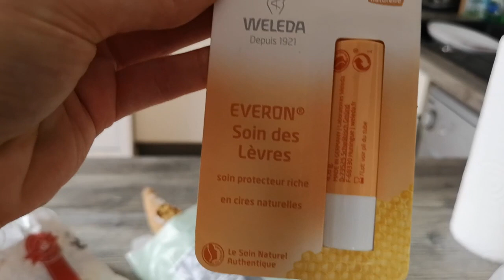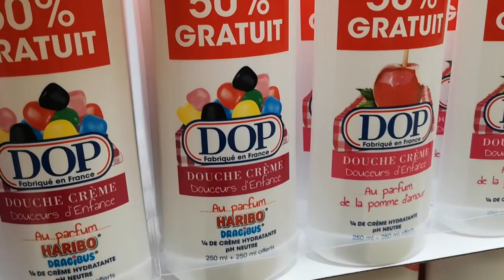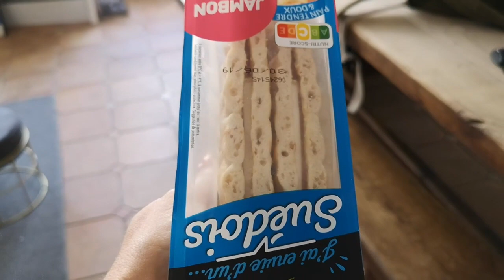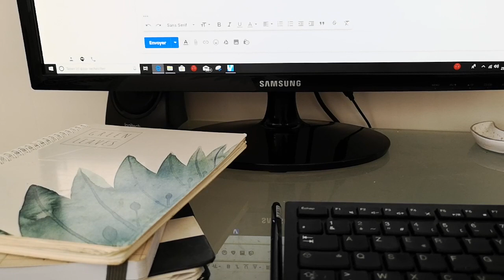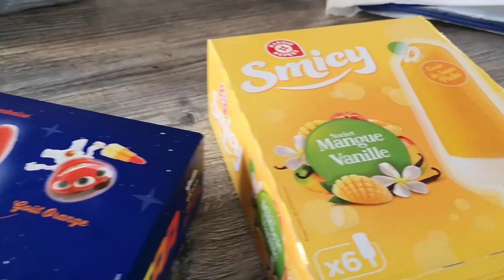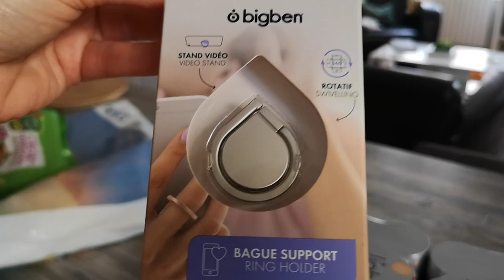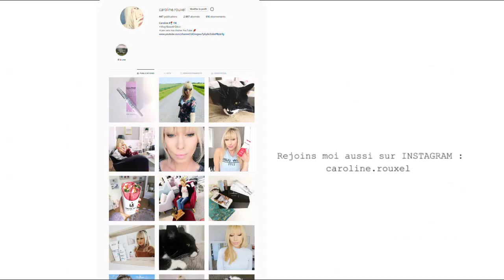MISSION COMMANDO - VLOG